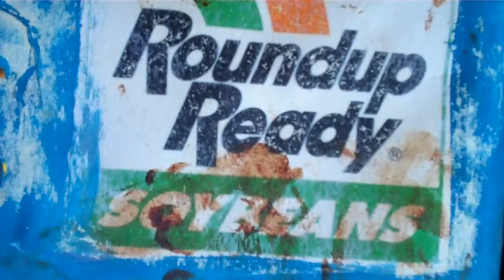Pentagon GMO BLOOD SEX RITE with MONSANTO book Priestess Jeanelle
High Priestess Coyotel Jeanelle Mastema SPILLS HER BLOOD on her GMO POORtraits in Steven Johnson Leyba's 13th hand made book "MONSANTO" as a DEATH CURSE on thee MONSANTO CORPORATION and PROCLAIM THE END OF ORGANIC!!! Music USAF "ALLAH SATAN" live at SUBMISSION SPACE SF APril 2011

JEANELLE OUR BLOOD IS MIXED FOR ETERNITY!! I LOVE YOU!
A PRODuct of thee TOTAL COYOTEL OrganINC.™ CULTURAL CORRECTIONAL SERVICE ®